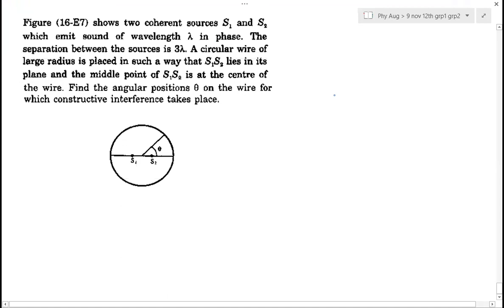Interference Lecture1 Class 12 Physics | IIT JEE, NEET | Vinay IIT Kanpur Alumni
1. Coherent Sources
2. Constructive and Destructive Interference
3. Equivalent Optical Path Length
4. Young Double Slit Experiment
5. Bright and Dark Fringes
6. Displacement of Fringe Pattern
7. Lloyd Mirror Experiment
8. Fresnel Biprism Experiment